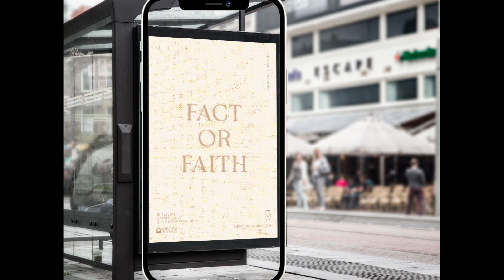Bus Stop AR ad - Replica